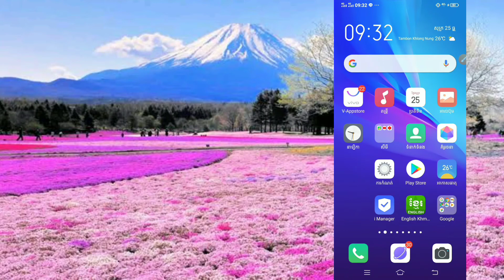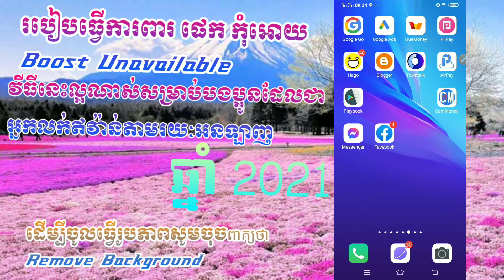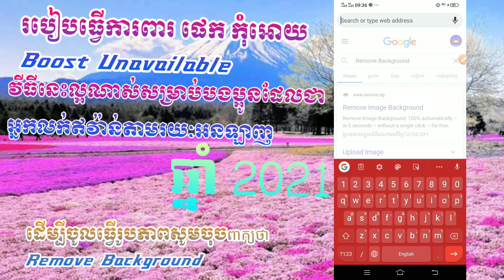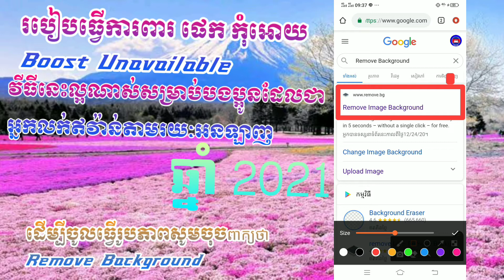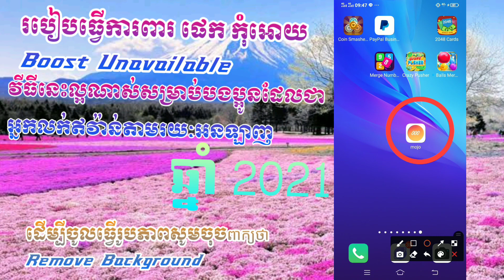របៀបឆ្នៃប្រឌិតរូបភាពយកទៅប៊ូសកុំអោយ ចេះតែ Boost Unavailable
ខ្ញុំបាទសូមធ្វើការសុំទោសទៅដល់បងប្អូនផង បើសិននិយាយទៅសម្លេងរបស់ខ្ញុំបាទធ្វើអោយបងប្អូនស្ដាប់ទៅពិបាក ជាសម្លេងធម្មជាតិកើតមកចឹងណាបងប្អូន សូមអរគុណ

ទំនាក់ទំនងមកខ្ញុំបាទដើម្បីសាកសួរបញ្ហាហ្វេសប៊ុកតាម
Lin ហ្វេសប៊ុកនៅខាងក្រោម

เล่นเกมแนวต้านมือถือ Pybg แนวต้านมือถือ Pybg ดีมาก

☞🌟✔️🧡ចំណាំ:សូមជួយចុចSubscribeរួចហេីយដាក់សញ្ញេអូថ្មីៗរាលថ្ងៃសូមអរគុណ🌟✔️